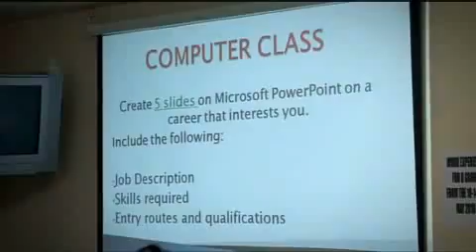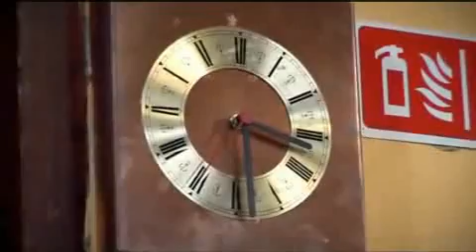The Truth About Irish Travellers ( Part 5 of 5 )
Documentary About Irish Travellers (Part 5 of 5)